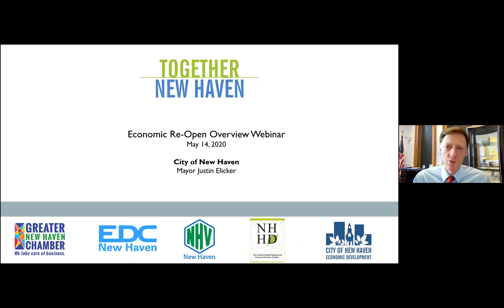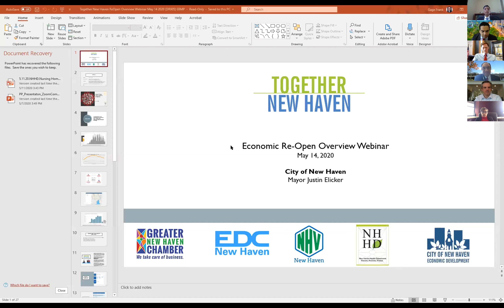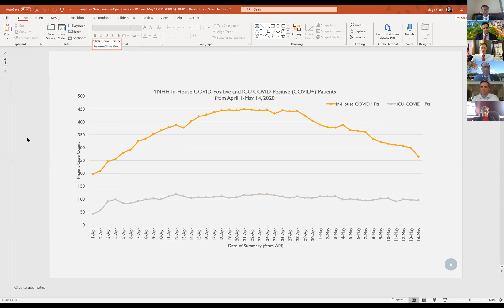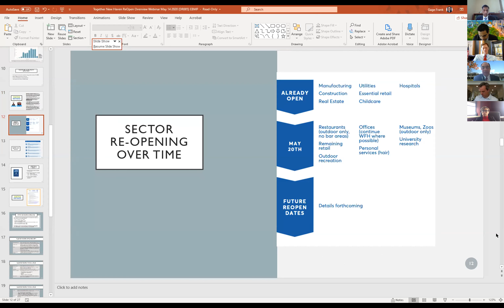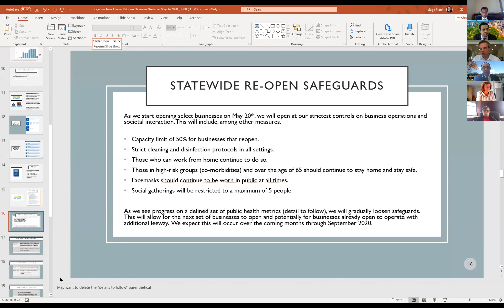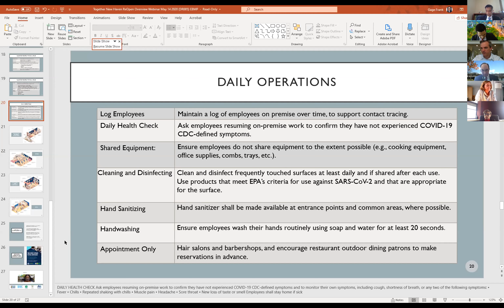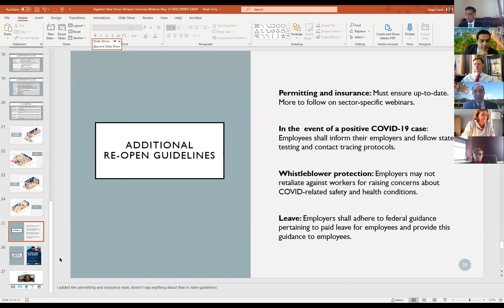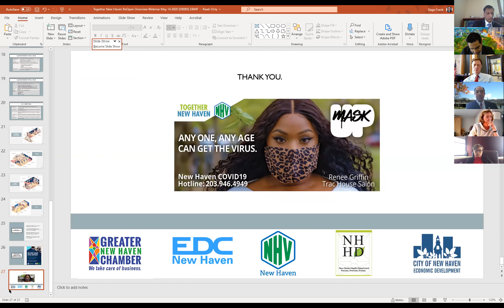5.14.20 Together New Haven: Economic Re-Opening Webinar